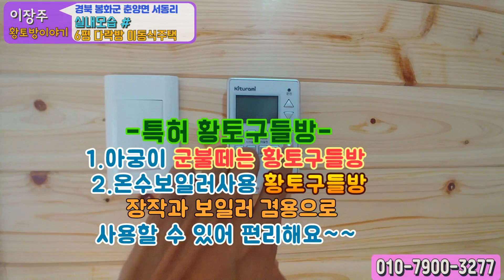다락방형 이동식주택 농막용 가마솥 아궁이 황토구들방 농막짓기-경북 봉화군 실내모습편(황토주택)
6평다락방형 이동식주택 농막용 가마솥 아궁이 황토구들방 농막짓기-경북 봉화군 실내모습편(2019생토빛황토방)

▣ 제작완성 외부영상은 아래를 클릭하시면 볼 수 있어요

▶농막,농막 주택,이동식 주택,황토 구들 방,이동식 황토 방,황토 집,전원주택,농가 주택 및 전원 시골 생활에 필요한
다양한 소형 주택이 필요하신 분들과 내 집 짓기와 작은 집 짓기,자기 집 짓기,소형 전원주택,15평 전원주택 집 짓기에 관심있는
모든 분들에게 다양한 정보와 소식을 전해드리는 채널입니다
korea small house,korea tiny house,korea mini house,korea modular house,korea container house,
korea hanok house,korea mobile house,korea eco house,korea Healing homes,korea minimalism

◈오늘의 영상
경북 봉화군 춘양면 서동리 현장에 설치할 국내최초로 황토벽돌로 만든 가마솥 아궁이 황토방 ,6평 다락방형으로 제작된 황토구들방입니다. 무게는 20톤이상되며, 건강한 주택,몸에 좋은 황토주택을 짓고자 좋은인연을 맺은 고객분입니다. 황토방제작이 완성되어 설치하기전 내부모습영상을올립니다.

안녕하세요 "생토빛 이동식 황토방"
이장주 황토방이야기 입니다.
▶유튜브에서 '생토빛이동식황토방' 검색하시면 채널이 나와요
★생토빛 이동식황토방
이동식주택,이동식목조주택,농막,농가주택,농막주택,농막하우스
황토주택,황토방,황토찜질방,황토방 농막,황토방집짓기, 6평 황토 구들방 설계/제작/시공
농막짓기,작은 집 짓기,내 집 짓기,소형주택,미니하우스,미니주택,전원주택 집 짓기 전문 채널
6년 연속 '암환우 황토방' 만족도1위
'건강한 집, 몸에 좋은집' 만족지수 1위
'황토방,황토 아궁이 구들방 집짓기' 1위
'에너지 고효율 이동식 황토건강주택 만족도 1위
전국 어디든지 제작및 직접 배달 설치해드립니다.
"건강한 집 몸에좋은 황토방"울 꿈꾸시는 예비 건축주님에게 이동식주택및 황토주택 관련 다양한 정보를 접할 수 있는 유일한 이동식주택/이동식황토방 전문 채널입니다.
3평형~25평형 까지 고객 맞춤형 설계 주문 제작합니다.
공장에서 직접 집을 제작하여 현장에 이동식으로 직접 배달 설치해드립니다.